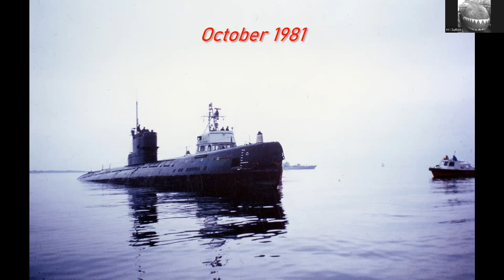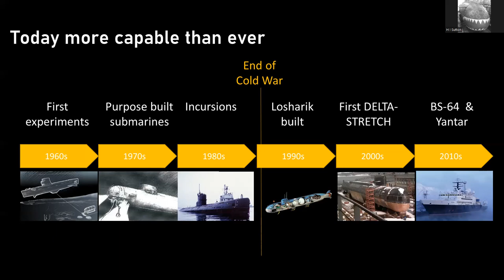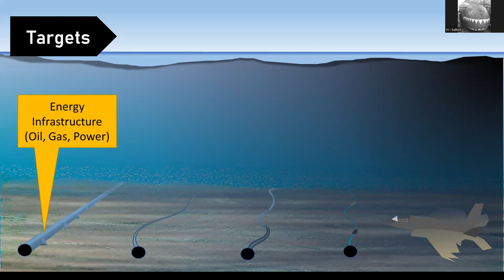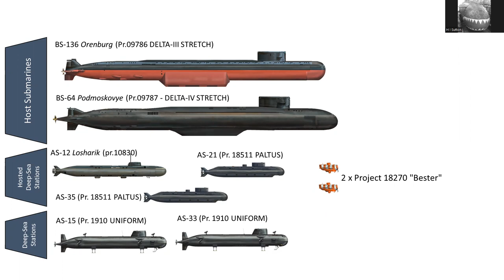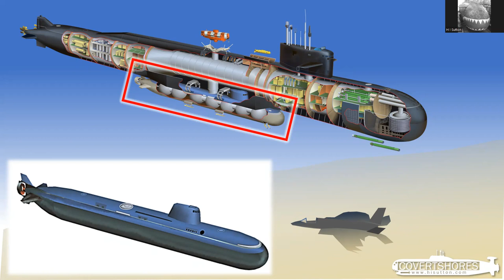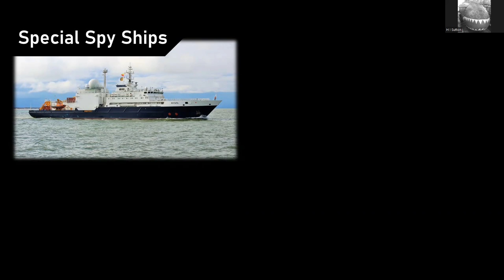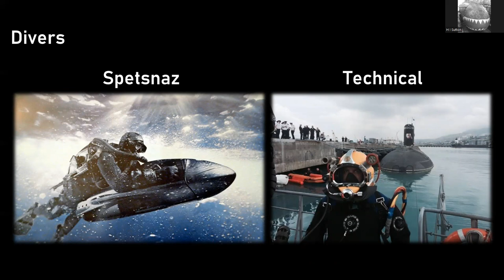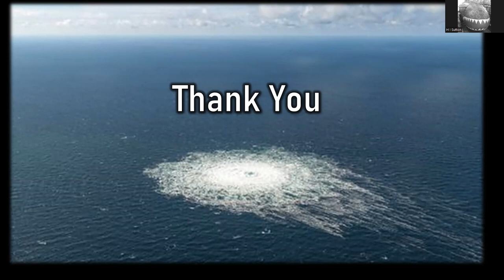Russian Threat To Undersea Cables & Pipelines Explained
Russian Navy 'Seabed Warfare' capabilities explained by an Independent Defense Analyst. Unscripted and unedited as usual.

For more about Yantar, the spy ship preying on internet cables,